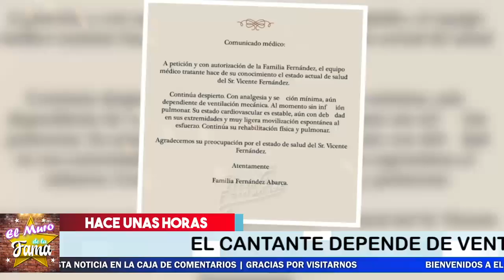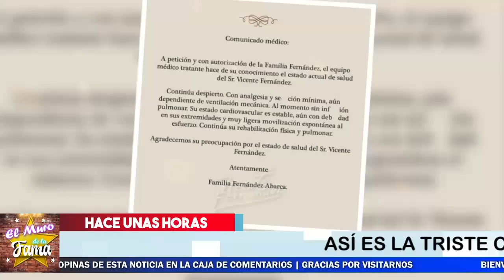😭🌹No Se Esperaban 𝗥𝗘𝗖𝗜𝗕𝗜𝗥 𝗘𝗦𝗧𝗔 𝗧𝗥𝗜𝗦𝗧𝗘 𝗡𝗢𝗧𝗜𝗖𝗜𝗔 La Familia Fernández ⌛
ASI ES LA TRISTE CONDICIÓN que vive hoy Don Viente Fernandez en el Hospital , ahora Su vida Esta en RlESG0 por LARGAS HORAS SEDADO Y CON VENTILADOR ARTIFICIAL..

🌹TRISTE NOTICIA ! HACE UNAS HORAS ! Revelan ,LAMENTABLE NOTICIA , Vicente Fernandez,NOTICIAS DE HOY!

¡ BIENVENIDOS ‼️

Entertainment
Television program
noticias de espectaculos
espectaculos noticias
noticias de la farandula
tv mexicana
Televisa espectaculos
chismes
escandalo de los famosos 2021
farandula 2021
chisme de farandula
karol tamiko
programa hoy
suelta la sopa
polemica
Ventaneando